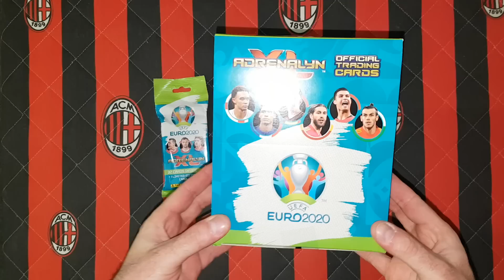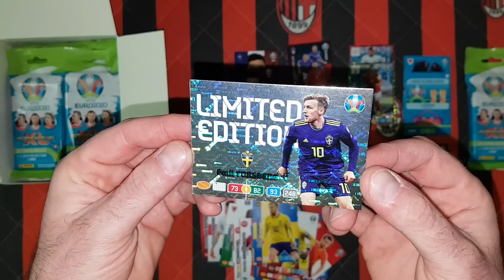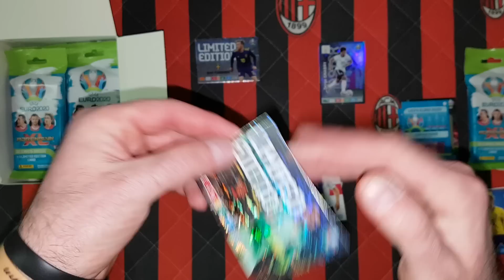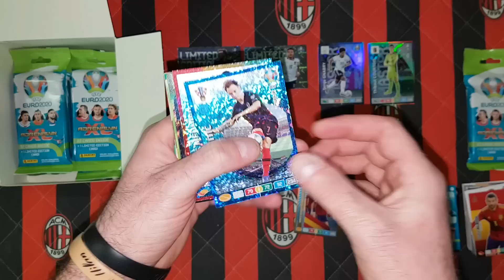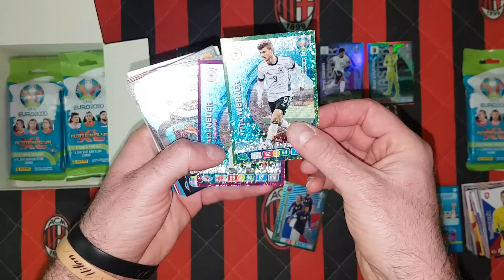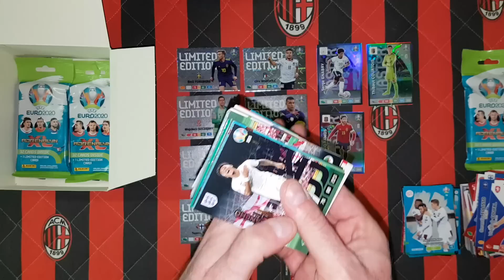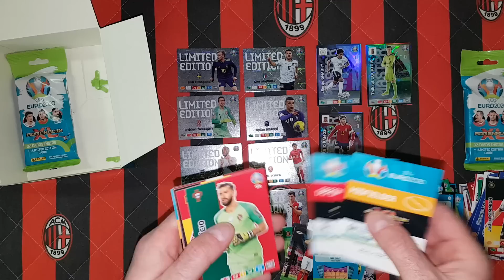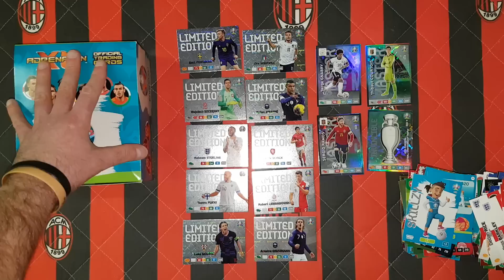HIT!!! NOWOŚĆ!!! PANINI UEFA EURO 2020 - FAT PACK - DISPLAY BOX - WOW!!! RARKI GWARANTOWANE!!!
Dziś na odcinku otwieram ostatni produkt z kolekcji PANINI UEFA EURO 2020...i jest on najbardziej opłacalny z dotychczasowo otworzonych produktów...Pierwszy raz mamy taką rzecz jak FAT PACK i widać że może to być strzał w dziesiątkę...
Zobaczcie sami jakie hity trafiłem.